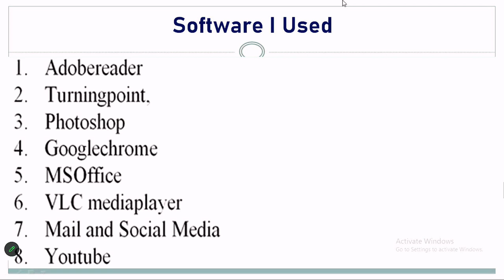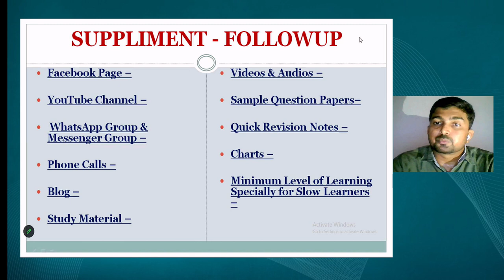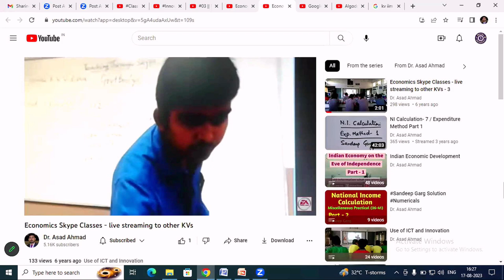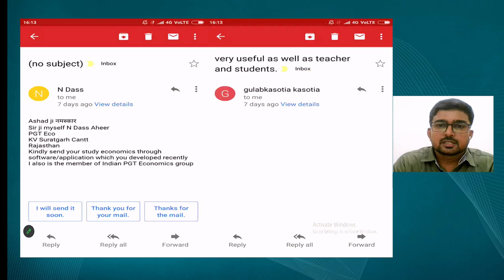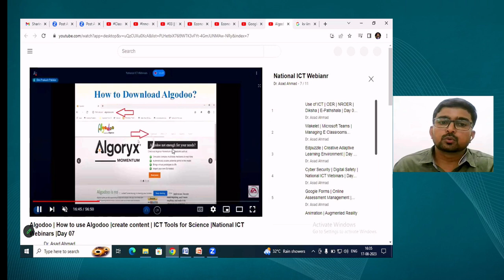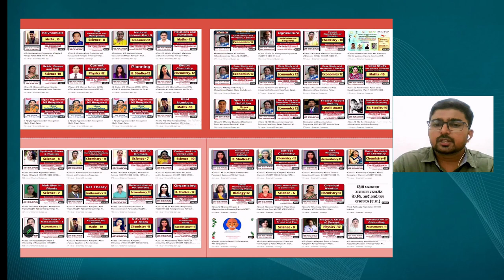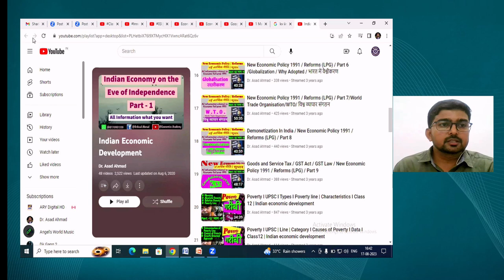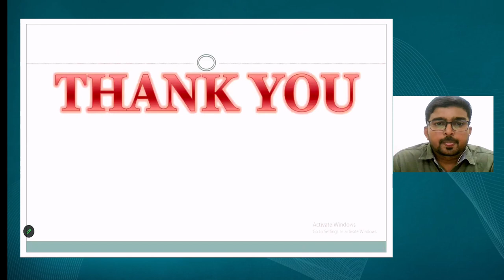Webinar: Journey of National ICT Awardee Teacher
Journey of National ICT Awardee Teacher

The webinars may be viewed on:

1. DD Free dish channel

2. Zee Dish TV Channel #2022 to 2033 ( PM eVidya  Class 1 to  PM eVidya Class 12)

3. Jio TV Mobile App